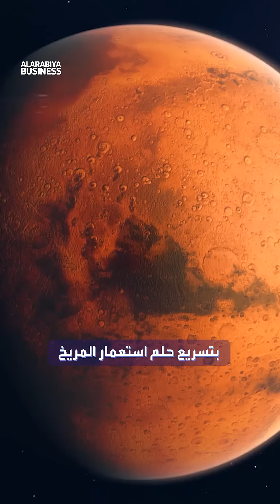لماذا الضجة الإعلامية حول عودة صاروخ "ستارشيب" لقاعدته؟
ما أهمية عودة قاذفة صاروخ ستارشيب العملاق إلى قاعدتها؟ ولماذا حدثت ضجة إعلامية حول هذا الإنجاز؟ إليكم شرح مبسط